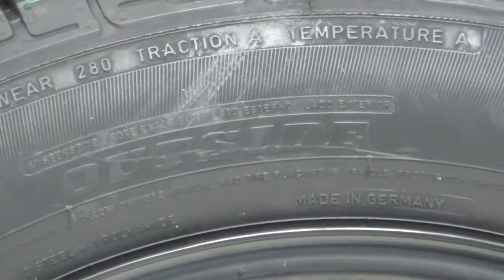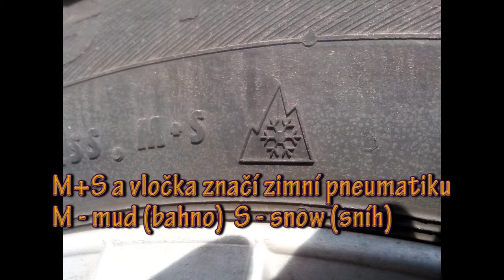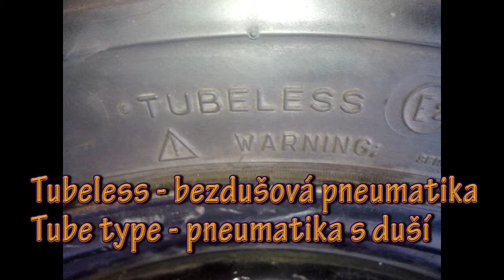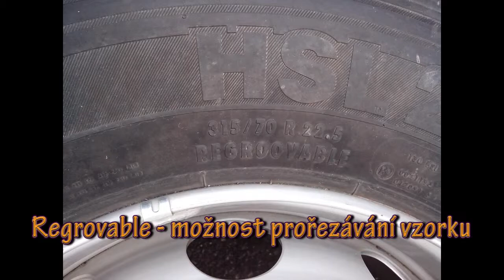OV 3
Výukové video pro odborný výcvik - AT, AM a D